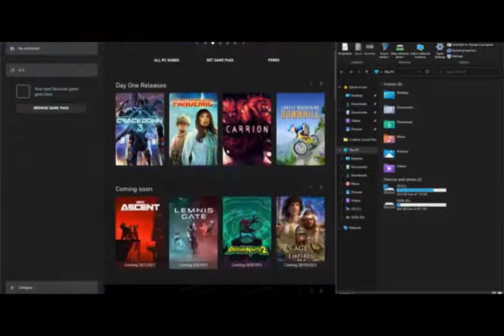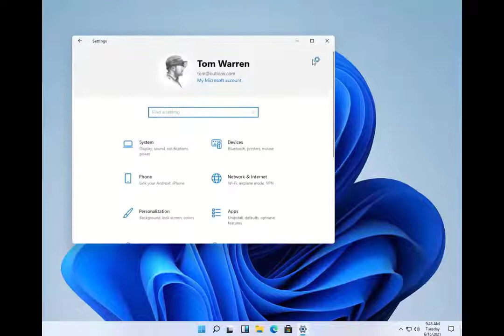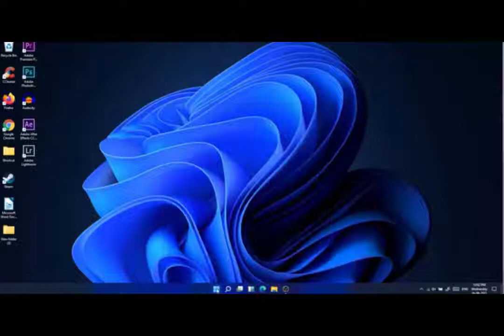Windows 11 leak reveals new UI, Start menu | Free Upgrade for Windows 7, Windows 8.1 Users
Windows 11 leak reveals new UI, Start menu, and
The next version of Windows has leaked online
Microsoft’s upcoming Windows 11 operating system has leaked online today. After screenshots were first published at Chinese site Baidu, the entire Windows 11 OS has appeared online, complete with a new user interface, Start menu, and lots more.
Microsoft will announce “the next generation of Windows” on June 24. The event will be held online at 11 am ET (or approximately 8:30 pm IST). The high-profile event will be attended by Satya Nadella and Panos Panay, Microsoft’s chief product officer. What we don’t know is the release date of Microsoft’s next version of the Windows operating system.
Ahead of the global debut of Windows 11, video and images of Microsoft’s upcoming operating system have leaked online. On Tuesday, a user on the Chinese site Baidu Tieba posted screenshots taken from a new version of Windows.
Based on leaked screenshots, the next generation of Windows appears to have a new start menu, home screen, startup sound and a Mac-like vibe. The Verge downloaded a copy of the “Windows 11 build 21996.1”, and found it genuine. It’s being said that Windows 11 adopts visual changes found in Windows 10X, a new operating system that Microsoft was working on to rival Google’s Chrome OS.
Start menu
A centred Start menu design gives Windows a much-needed refresh. The start menu has been simplified; it also means no more live tiles. Instead you see standard icons that show pinned apps, even recommended apps and files.
Taskbar
Taskbar has been revamped in Windows 11 as well. It’s in the centre, featuring the start menu, default icons and search bar, just like Chrome OS. There’s a dedicated button in the taskbar to add widgets.
Rounded corners on windows, File explorer icons
Windows and menus appear to have slightly rounded edges. Meanwhile, the folder icons are more playful and colourful. The animations look and feel fluid.
Microsoft has added new system sounds in Windows 11. Don’t worry, classic Windows features such as the Control Panel and Task Manager, continue to be part of Microsoft’s next-generation Windows.
Overhauled Windows Store?
At least, the leaked Windows 11 build does not reveal a brand new Windows Store, so one cannot be sure. Previously, it was said that Windows 11 will feature a new Windows Store.
Microsoft will reveal next week what PC users have been waiting for: a makeover of its Windows operating system.  The Redmond-based software powerhouse is touting “what’s next” for Windows, which many believe will mark the debut of Windows 11 on June 24.

Microsoft CEO Satya Nadella has already shared a teaser on the future of Windows during his keynote address at this year’s Build developer conference. He said he has been self-hosting it over the past several months and called it “the next generation of Windows.”